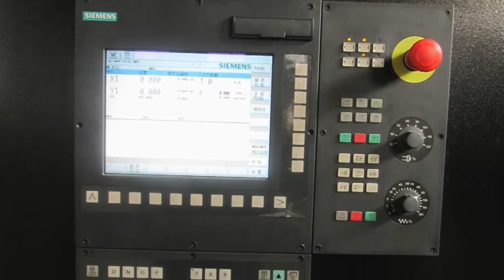Thin stainless steel plate high speed mechanical CNC turret punching machine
turret punching machine has different types, include hydraulic and mechanical. punch machine turret stations can be different according to function, 20 ~ 36 stations. each station size can be different, A, B, C, D. D station is the biggest one. can be with rotate station to realize more punch functions.